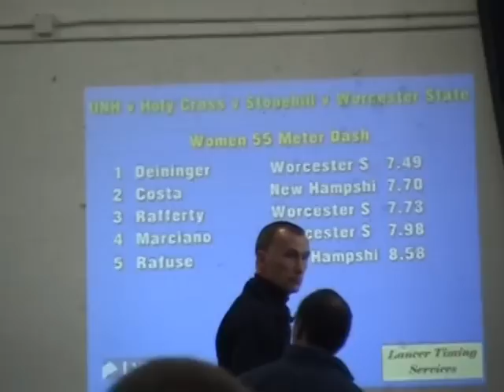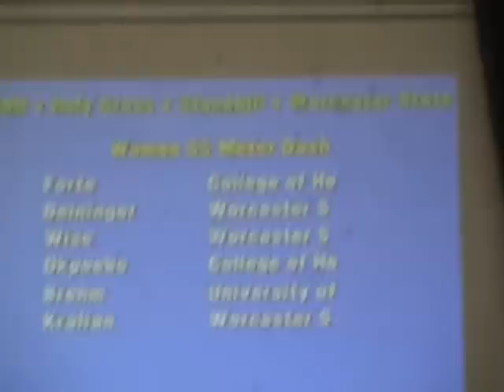Worcester university Track girls Hurdles & Dash @ NH. Univ. 1-21-12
Worcester Univ. women's Track @ Univ. of NH meet on 1021012, Hurdles and Dash races.